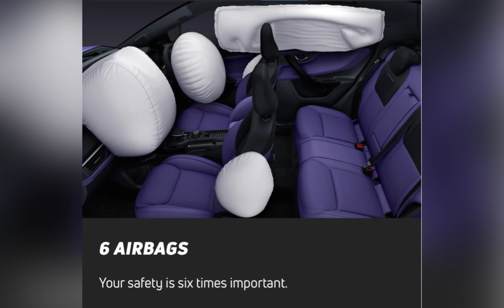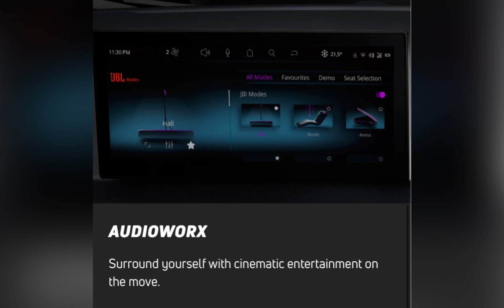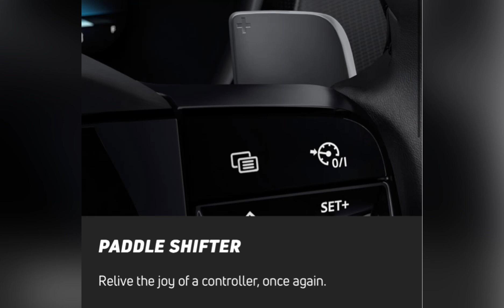Tata Nexon facelift